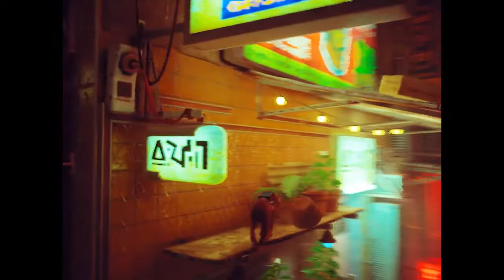Kisshu Plays Stray - Antvillage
Out from the end and into the ant village. Will they ever get freedom